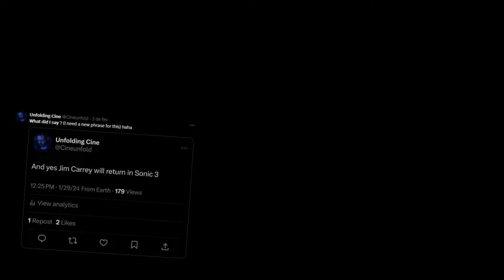ESTO CONFIRMA A AMY ROSE EN SONIC 3 LA PELICULA [RUMOR-FILTRACION]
Render Amy Rose: Wolforam